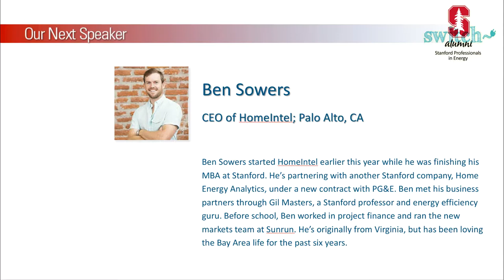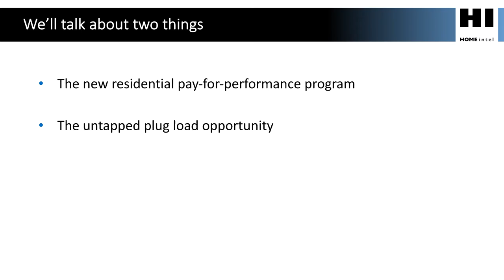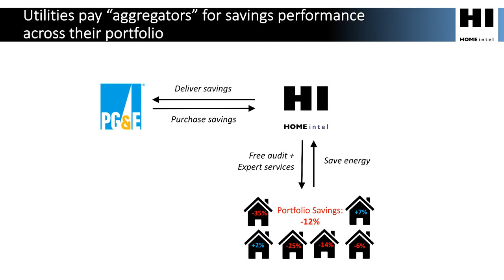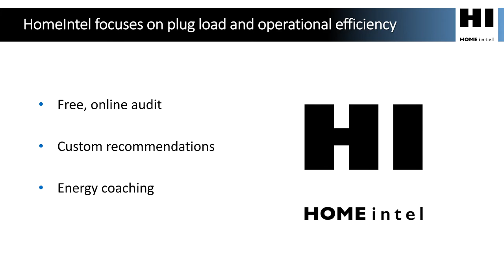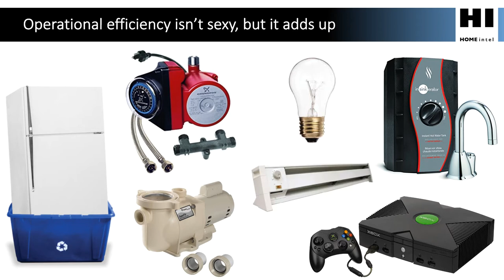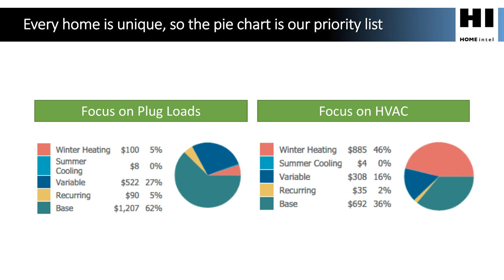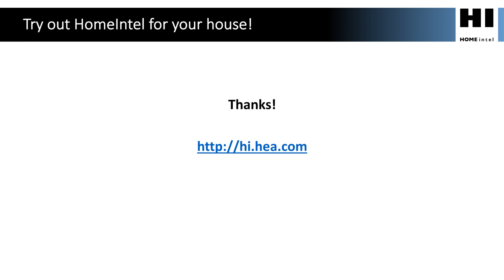Ben Sowers | Pay-for-Performance Ushers in New Energy Efficiency Business Models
switch & SPIE Inaugural Event

Ben shows how massive amounts of data can be used to save customers money, and substantially reduce energy use.